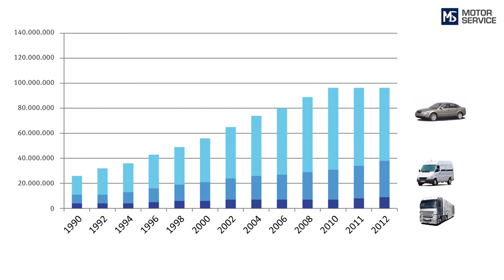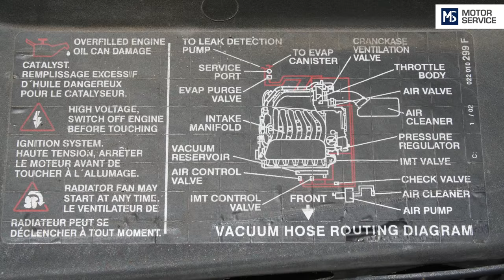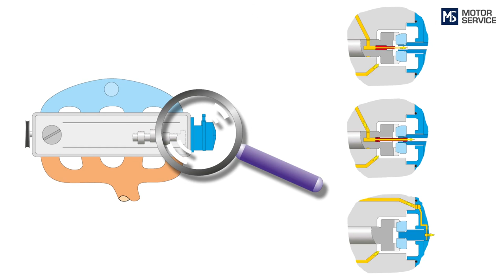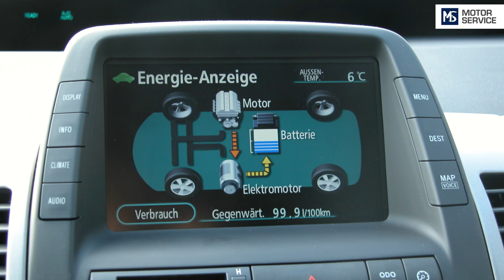Pierburg | Vakuumpumpen - Grundlagen by GÖHRUM Fahrzeugteile GmbH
In unserem Podcast "Vakuumpumpen -- Schäden durch Schmierölmangel" zeigen wir, wie wichtig Ölversorgung und Ölqualität für Vakuumpumpen sind.

Verschlissene Vakuumpumpen stellen nicht mehr ausreichend Unterdruck zur Verfügung.Da in vielen Fahrzeugen Bauteile mit Hilfe von Unterdruck betätigt oder gesteuert werden, kann sich dies auf viele Arten als Störung bemerkbar machen.

Pierburg-Produkte ergänzen unser Produktprogramm in den Bereichen Luftversorgung, Schadstoffreduzierung, Kraftstoffversorgung, elektrische Ventile, Vakuumpumpen und elektrische Wasserpumpen.

- Die Business Unit Actuators (Aktuatoren) stellt qualitativ hochwertige Drossel- und Regelklappen sowie unterschiedliche Aktuatoren für die globale Automobilindustrie her.
- Die Business Unit Automotive Emission Systems (Schadstoffreduzierung) bietet innovative Technologien für die Abgasrückführung wie AGR-Kühler-Module, Kompakt-AGR-Ventile, elektrische Abgasklappen und Sekundärluftpumpen.
- Die Business Unit Pump Technology (Pumpen) bietet eine hohe Systemkompetenz und ein breites Spektrum an Pumpen in Einsatzbereichen wie Öl, Vakuum und Kühl-Sytemen für alle Motor- und Kühlanwendungen.
- Die Business Unit Solenoid Valves (Magnetventile) ist weltweiter Markt- und Innovationsführer bei elektrischen Schubumluftventilen und bietet darüberhinaus hochwertige Hydraulikventile, Kühlmittelventile sowie elektropneumatische Wandler.

EIN TEIL DES ERFOLGS:
- Handelstreue
- klare Sortimentspolitik

GÖHRUM Fahrzeugteile GmbH
Ulmenstr. 19
71069 Sindelfingen